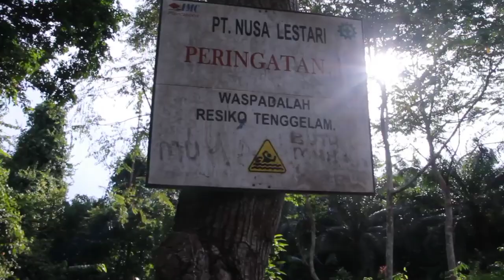Explore Air terjun PT.NUSA LESTARI (Kalimantan Timur)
Hallo kawan kembali lagi dengan konten outdoor kami, sekian lama tidak explore² alam dan di video sekarang kami mengexplore air terjun tepat nya berada di PT.NUSA LESTARI karna air terjun ini belum banyak di ketahui oleh banyak orng jadi tonton sampai habis kawan🏞️

bantu support chanel ini dengan cara tidak menyekip iklan nya kawan

maps : PT. NUSA LESTARI